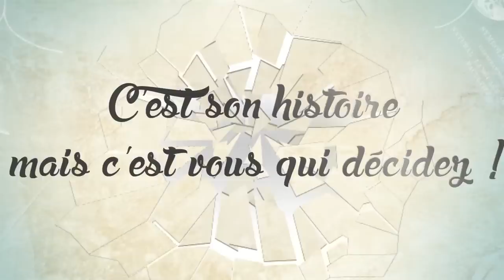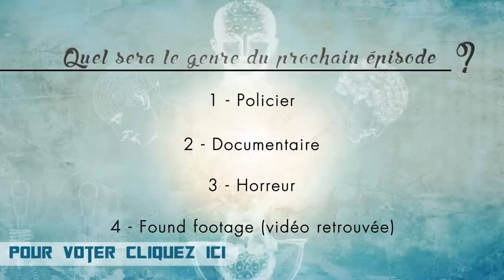Self Story S2EP4 - Entrainement de femme de ménage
Adalbert veut se venger de la mort de Florence et retrouver les personnes qui le persécutent. Mais avant il doit s'entrainer, et c'est avec l'aide du Colonel Red Burn qu'il va apprendre toutes les techniques de l'art ancestral du ménage...

Quel sera le genre du prochain épisode ?
_Policier
_Documentaire
_Horreur
_Found Footage (vidéo retrouvée)
Vote ouvert jusqu'au 7 avril 2015 au soir.

SELF STORY est une web-série humoristique et participative initiée par Nautéin Prod.
Le principe est simple, nous suivrons saison après saison la vie d'un individu un peu décalé, Adalbert Hawking (interprété par Cédrick Spinassou), qui est chercheur et inventeur de renommée mondiale, il est maladroit, émotif, et n'a toujours pas trouvé l'amour.(interprété par Cédrick Spinassou). Et c'est vous, LE PUBLIC, qui choisirez parmi quatre choix ce qu'il se passera dans l'épisode suivant.
Cette web-série est faites pour VOUS et les scénarios basés d'après VOS choix, cette web-série est la VOTRE. Notre mission, vous faire rire chaque mois.
Rythme mensuel: le 1er publication de l'épisode et ouverture des votes, le 7 clôture des votes, le 10 annonce des résultats, le 11 écriture puis tournage et montage de l'épisode suivant, le 1er nouvel épisode incluant votre choix.

Production Nautein Prod
Producteurs Nicolas Perrin, Lucas Rue, Cédrick Spinassou
Assistante de production Marine Richard
Réalisateurs Lucas Rue, Cédrick Spinassou
Assistant Réalisateur Hugo Duval
Scénarios Nicolas Perrin, Lucas Rue, Cédrick Spinassou
Adalbert Hawking Cédrick Spinassou
Florence Humanoide Hortense Marin
Raw Mickael Caeyman
Justin (Captain Bridou) Benjamin Blanchy
Dr Ruppeurt Laurent Simoni
Chantal Chataigne Clementine Houdart
Red Burn Floriane Merzougui
Arbitre David Lancelin Guerrero
Hurrican Mehdi Goudjali
Organisatrice de combat Mailis Jeunesse
Compositeur Didier Ducau
Mixage & Sound Design Jean-Frédérick Grosdemange
Décoratrice / Accessoiriste Emilia Stepien & Eleonore Giral assisté de Hassen El Golli
Figurants du combat: Djebel Sodade, Hugo Duval, Huseyin Ozveren, Maja Bieler, Noemie Laurens, Jeromie Koppen, Benjamin Sebban, Alexandre Faure, Anais Dupairaud, Mickael Barreau, Kenzo Mastronuzzi, Natasha Khayat, Frederic Verhaeghe, Juliette Xavier de Abreu, Vincent fourcade, Matthieu Lestiennes, Ahmed Ah Sauna.
Un grand merci à David Lancelin Guerrero et à la famille Gallait-Weber